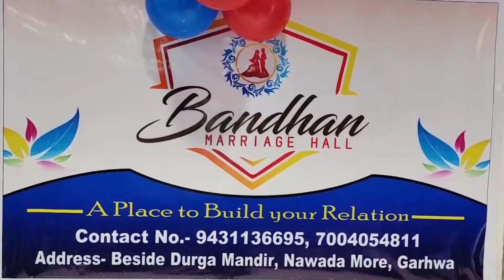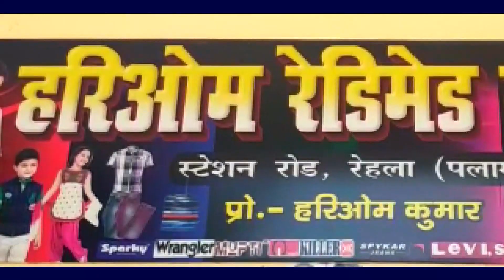RK इंटरप्राइजेज पर 10 हजार का जुर्माना ,गुप्ता इंटरप्राइजेज और सदाबहार होटल पर 5 हजार का जुर्माना..